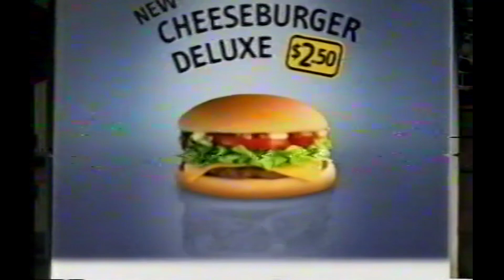McDonald's Cheeseburger Deluxe (Full Version)